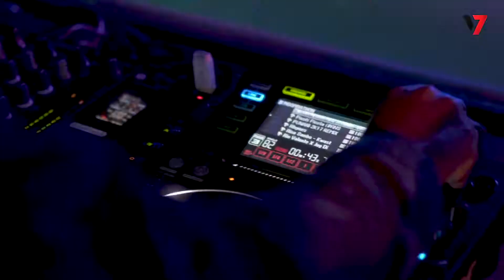Grand Opening Club SEVEN Apeldoorn